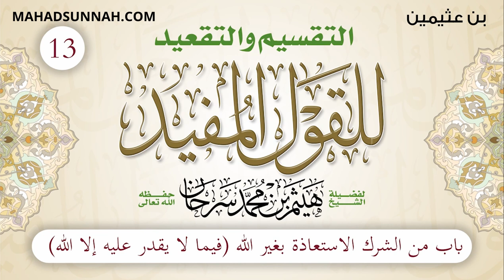13 باب من الشرك الاستعاذة بغير الله فيما لا يقدر عليه إلا الله